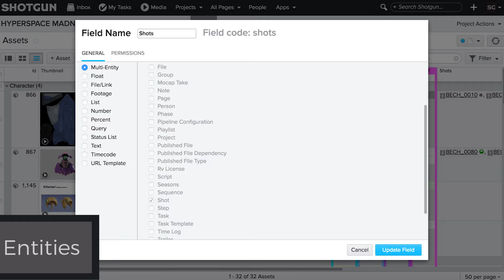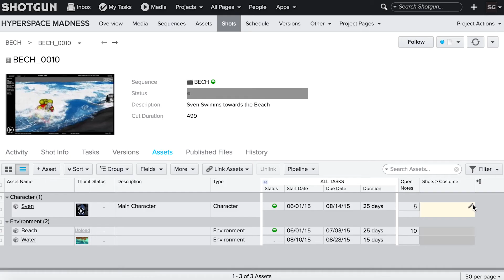Connection Entities in Shotgun Software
In this quick walk-through, see how Connection Entities in Shotgun work.